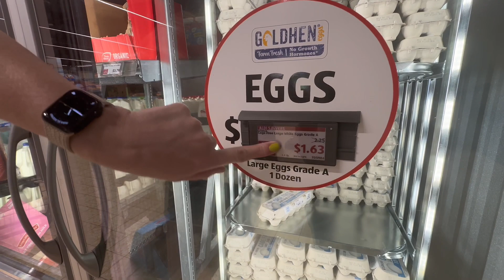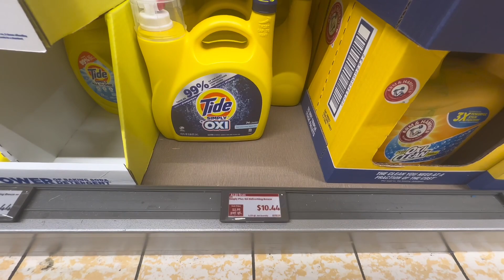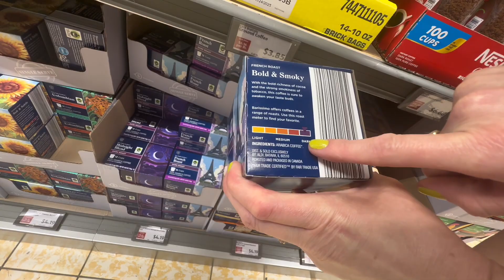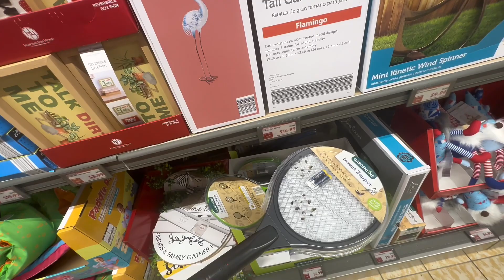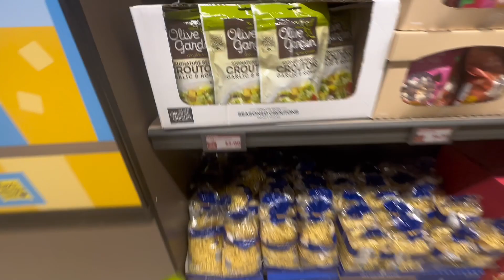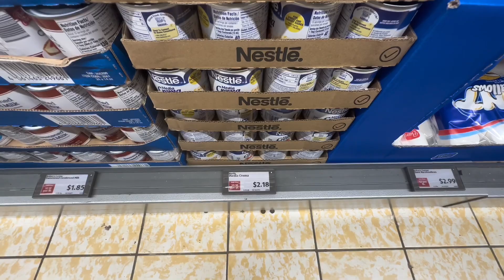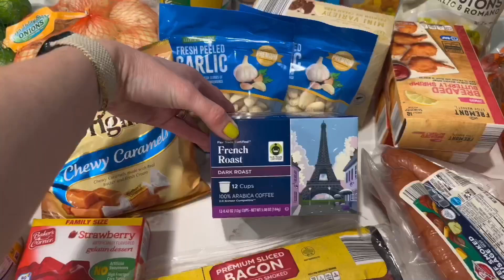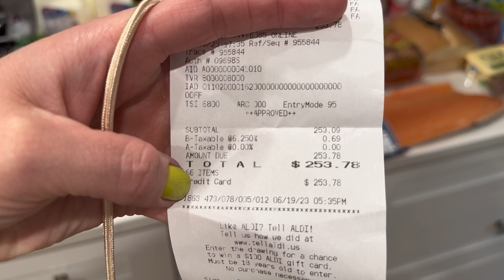VEM VER OS PREÇOS DOS ALIMENTOS NO ATACADO AQUI NOS EUA!